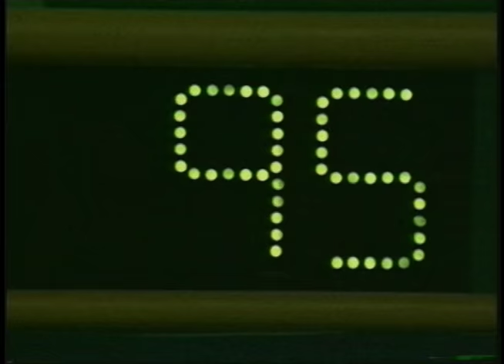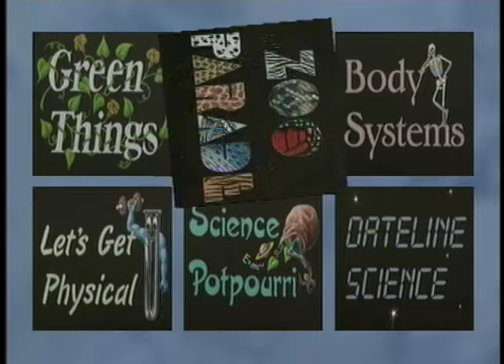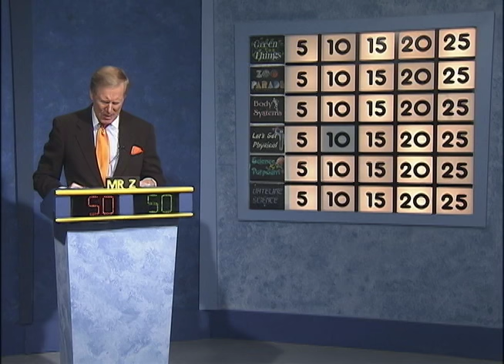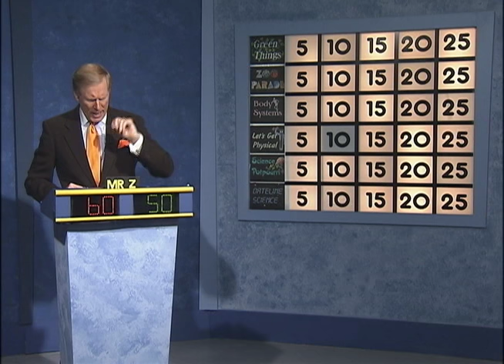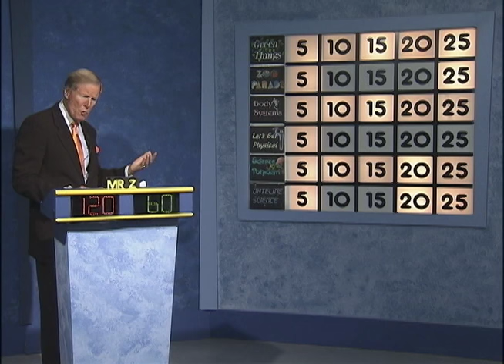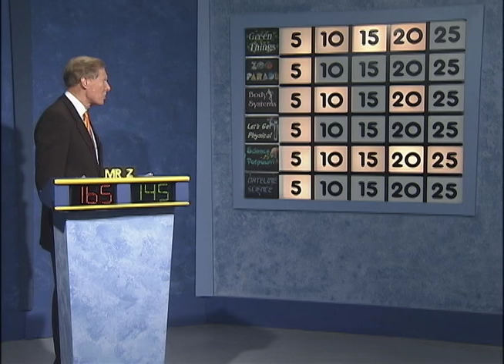Science Bowl 2016-17: Bond Mill vs Yorktown